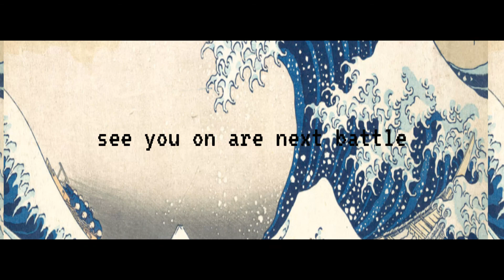DISNEY BATTLE OF HISTORY VINCENT VAN GOGH VS KATSUSHIKA HOKUSAI VS CLAUDE MONET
EACH WEEK THREE OF THOSE ARTIST ARE GOING DOWN IN TODAY'S DISNEY BATTLE SMACKDOWN